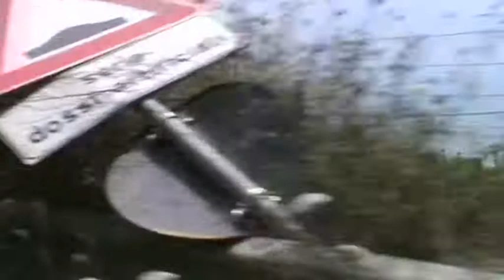Dalla città del Gattopardo alla costa di Licata